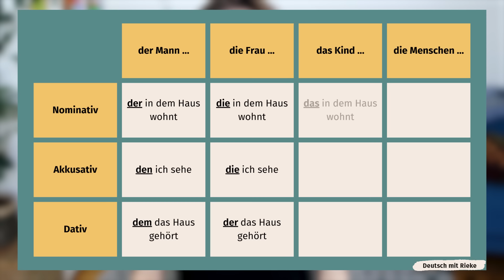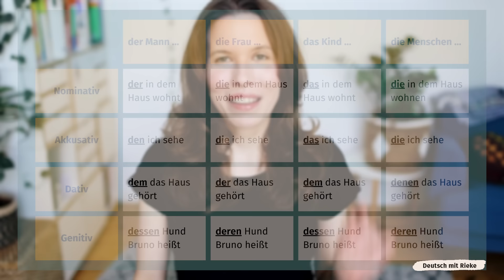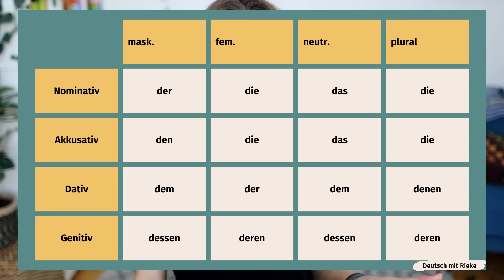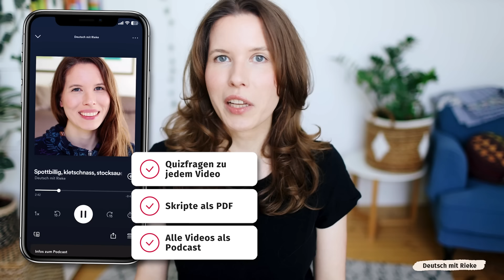Relativpronomen im Genitiv (Deutsch C1)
In diesem Video für sehr fortgeschrittene Deutschlerner (Niveau C1) schauen wir uns die Relativpronomen im Genitiv genauer an.

0:00 Intro
0:18 Wiederholung Relativpronomen Nominativ, Akkusativ, Dativ
2:07 Relativpronomen Genitiv
5:38 deren und derer

✨ FÜR MITGLIEDER ✨

🙏🏻 WERDE MITGLIED 🙏🏻

Dir gefallen meine Videos? Du möchtest dein Deutsch weiter mit mir verbessern? Dann werde Mitglied von „Deutsch mit Rieke“! Du bekommst:

✔ Quizfragen zu jedem Video
📝 Die Skripte zu allen Videos als PDF
🎧 Meine Videos als Podcast

👉🏻 LINKS 👈🏻

🎥 MIT DIESEN PRODUKTEN ERSTELLE ICH MEINE VIDEOS 🎥